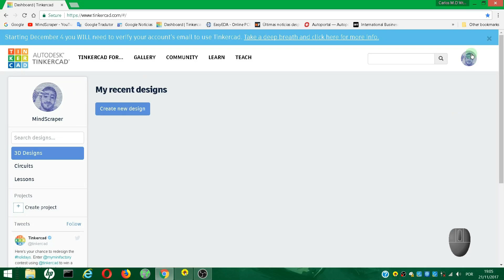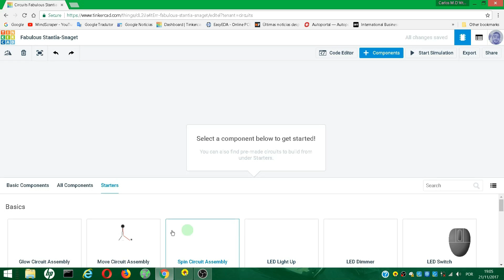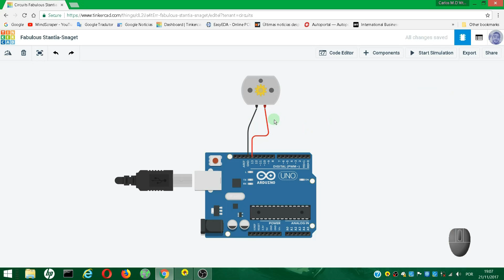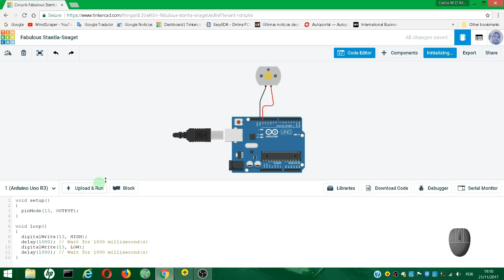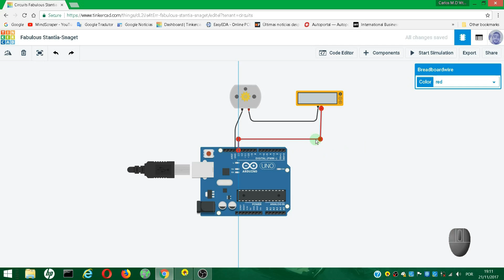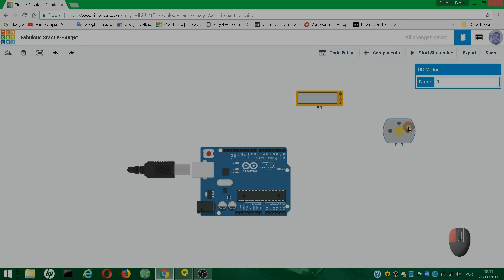Simulation of electrical circuits and code in Arduino with Tinkercad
In this video I show how to do a simulation of electrical circuits and code for arduino. Everything online using tinkercad. It can be very useful for those who still have doubts about the components to use in a project but mainly useful for tests.
It's really interesting to be able to program arduino and test online.